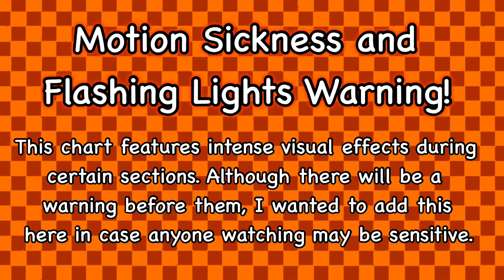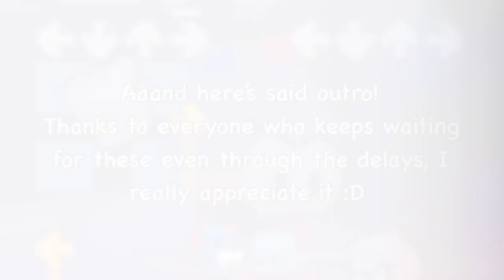Cold Taste | KubixDaBoi’s Popcorn Edition Fancharts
uhhh ice cream idk I’m literally about to go to sleep as I’m writing this lol🔥🗣️🗣️🔥🗣️🗣️🔥🗣️

Anyways, welcome to yet another Popcorn Edition fanchart, this time of Cold Taste!

This one was definitely one of the most exhausting ones I’ve had to make so far and burnt me out a bit, but I do think it turned out quite well and I’m happy to have released it :)

The song, Bamibo, his icons alongside Popcorn Edition as a whole are all owned and made by Cótiles!

BF and GF Sprites by @geckofnfreal​⁠​⁠!

- - Script/Event Credits - -
Camera Movement script by An Ammar!
"Flash Camera" Event by bbpanzu!
Wavy Background script by Ellish [GD]!
Psych Engine Stage Tutorial (Time of Day Change) by WaldenMD!